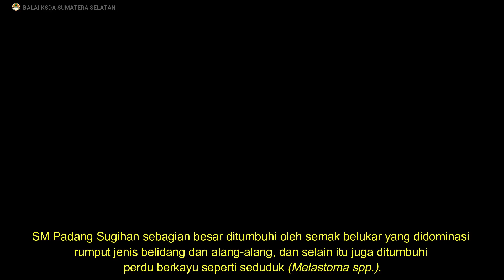SUAKA MARGASATWA PADANG SUGIHAN (RUMAH GAJAH SUMATERA)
Secara umum kawasan SM Padang Sugihan merupakan ekosistem lahan basah atau rawa. Daerah ini termasuk ekosistem rawa pasang surut, karena genangan yang ada dipengaruhi oleh pasang surut air sungai. Tanah pada ekosistem rawa pasang surut, dicirikan oleh pH yang rendah dengan adanya lapisan pirit dan gambut.
SM Padang Sugihan merupakan kawasan yang diperuntukkan bagi konservasi satwa Gajah (Elephas maximus sumatrensis) yang kemudian dikenal dengan adanya Pusat Latihan Gajah (PLG) di Jalur 21. Namun, SM Padang Sugihan juga dihuni kawanan gajah-gajah liar yang ada di luar Sub PLG Jalur 21. Adapun jenis-jenis satwa lainnya yang ada di SM Padang Sugihan antara lain: Buaya Muara (Crocodylus porosus), Elang Bondol, rusa (Cevus unicolor), kijang (Muntiacus muncak), beruang, kancil (Tragulus javanicus), lutung (Cersopitechdae sp), beruk (Macaca pegensis), kera ekor panjang (Macaca sp), bajing tanah (Lariscus insignis), bajing terbang (Petaurisca elens/), babi hutan (Sus scrofa) dan beberapa jenis ular.